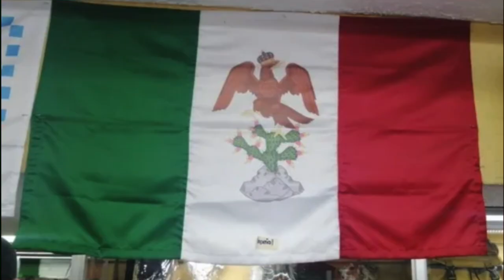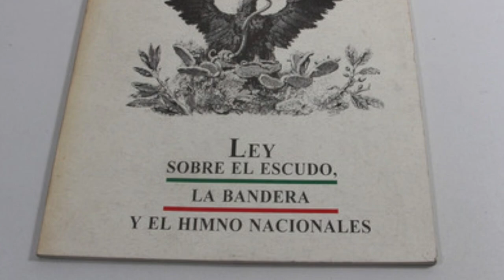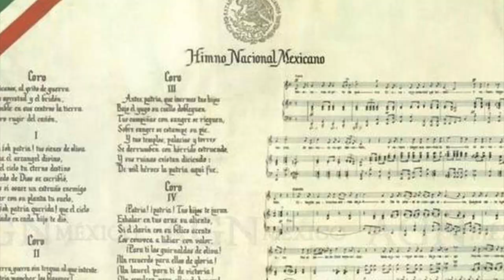HISTORIA DE LA BANDERA DE MÉXICO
En este capítulo les voy a platicar un poco de la historia y los orígenes de nuestra bandera nacional.

Los temas:

0:00 HISTORIA DE LA BANDERA DE MÉXICO
0:36 El estandarte de Miguel Hidalgo
1:46 La bandera de José María Morelos y Pavón
2:17 La primera bandera de tres colores
3:28 La bandera de Iturbide
4:06 La bandera del Batallón de San Blas
5:05 La bandera de Maximiliano
5:51 La bandera de Porfirio Díaz
6:27 La bandera de Venustiano Carranza
6:57 Ley sobre el escudo, la bandera e himno nacionales
7:20 Los que diseñaron el escudo nacional
7:43 Cuándo se celebró a la bandera por primera vez
7:54 Los otros símbolos patrios
8:03 El significado de los colores
8:16 La banda presidencial
8:31 Los que fabrican las banderas nacionales
8:59 Conclusión